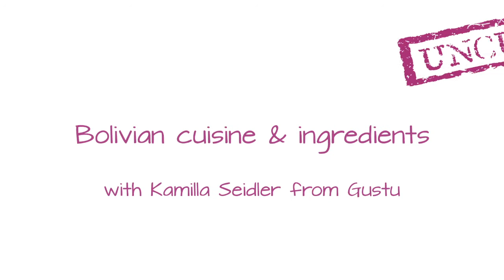Bolivian food & cuisine with Kamilla Seidler from GUSTU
Bolivia is going through a gastronomical revolution and GUSTU restaurant is at the forefront of that. We talk to Head Chef Kamilla Seidler who talks to us about some of her favourite Bolivian ingredients and dishes. An interview for Around the World in 80Harvests